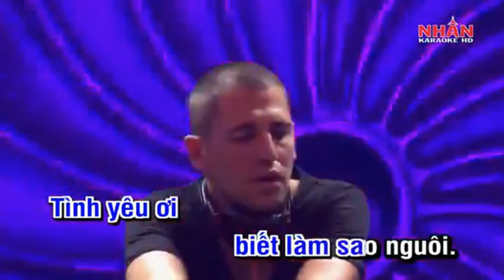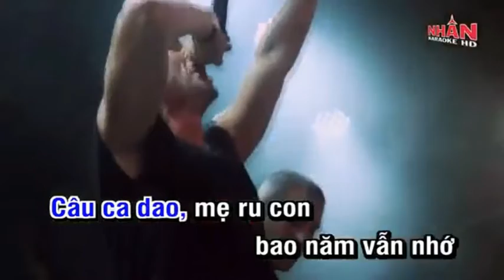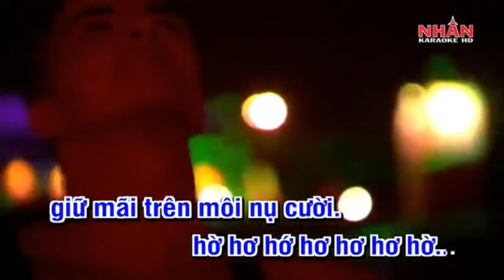TÔI VẪN NHỚ - HOÀNG VĂN